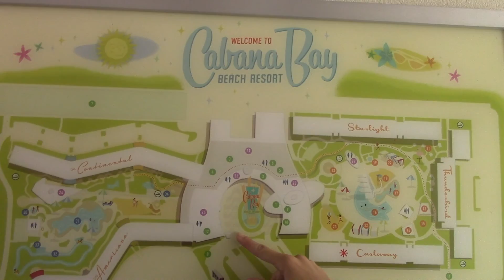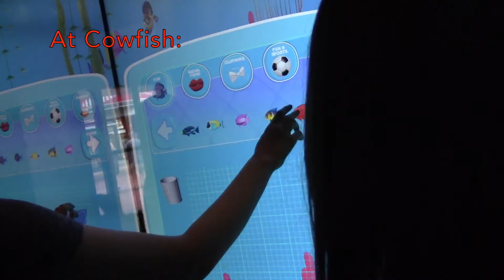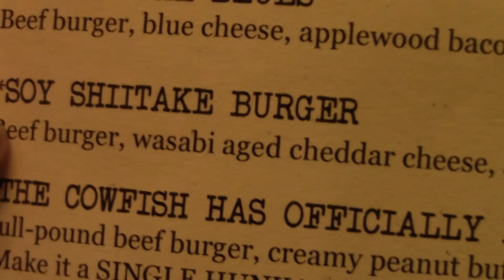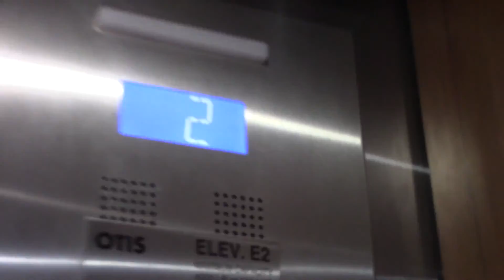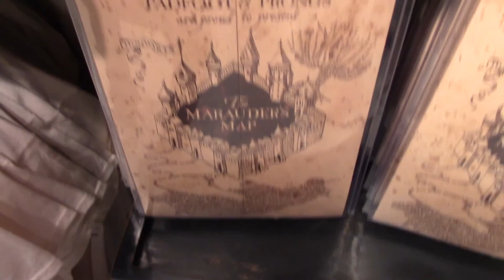20th Birthday Universal Studios Orlando Vlog Pt. 1 (Citywalk)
Hey I'm 20 now sweet. So since I got rid of my schedule just smack that bell button beside the sub button and you'll be notified when I make new videos.